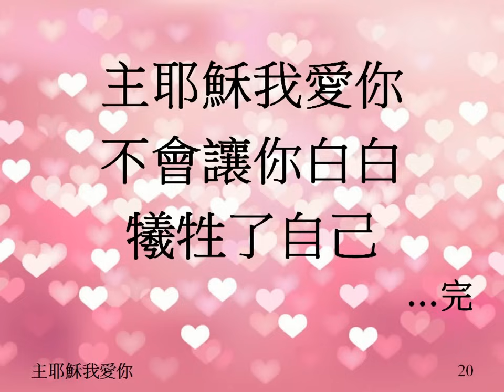主耶穌我愛你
主耶穌我愛你 (巫啟賢)